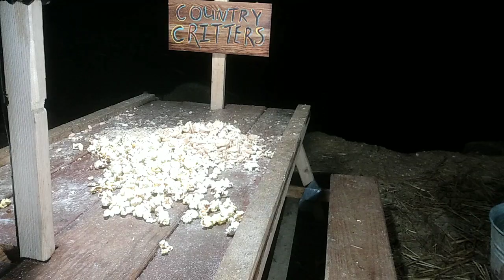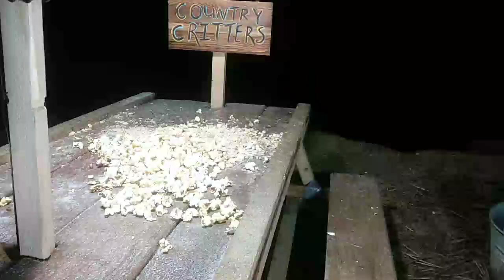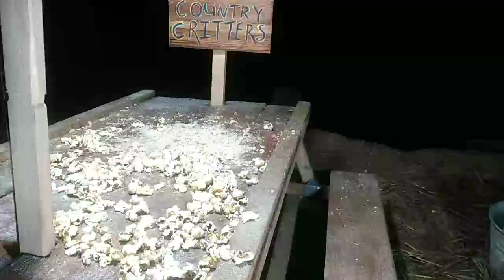Not Hibernating and Not Sharing Food!!! Wild Raccoon and Opossum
Our Critters are Not Hibernating and Not Sharing!!
My wife and I have been spending a lot of time feeding nature's wildlife animals and we absolutely love them!! I love them so much that I made them their own picnic table to eat from and they actually use it!!

Country Critters
Hillsboro IL
62049 USA